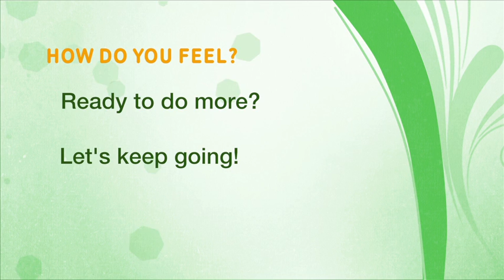Home Activity Program Level 2.1 Standing (Sit to Stand) - Punjabi